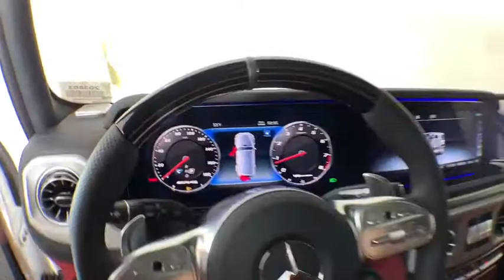2020 Mercedes-Benz G-Class New and preowned Mercedes-Benz, Atlanta, Buckhead, certified preowned 203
Polar White New 2020 Mercedes-Benz G-Class available in Atlanta, Georgia at Mercedes of Buckhead.
2020 Mercedes-Benz G-Class G 63 AMG - Stock#: 203803 - VIN#: WDCYC7HJ5LX335955

Recent Arrival! Mercedes-Benz of Buckhead is pleased to offer you this impressive 2020 Mercedes-Benz G-Class, generously equipped and finished in beautiful Polar White,with . Advertised price excludes all official government fees and taxes, dealer fees and customer-selected options. Please inquire about our Star Elite and Loyalty Rewards Programs. You may also be eligible for additional incentives and/or discounts, so please contact your Mercedes-Benz of Buckhead Sales Professional for more information.br2020 Mercedes-Benz G-Class G 63 AMG Polar WhitebrbrbrAs a family-owned enterprise, Mercedes-Benz of Buckhead prides itself in offering you exceptional customer service.Our Mercedes-Benz Certified sales staff's goal is to treat you to the most enjoyable, efficient and transparent purchase experience, enhanced by our convenient Buckhead location and extensive selection of weather-protected, new and pre-owned Every new Mercedes-Benz comes with the peace of mind associated with 24/7 Roadside Assistance throughout its warranty period, the industry's highest consumer confidence ratings, and the quality, comfort, and safety you expect from the world's first car manufacturer.
Axle Ratio: TBD,Wheels: 20 AMG 10-Spoke Alloy,Heated Front Seats,Nappa Leather Trim,Radio: COMAND Online Navigation,SiriusXM Satellite Radio,Live Traffic Information,Burmester Surround Sound System,Free Map Data Updates for 3 Years,Navigation Services,Apple CarPlay,4-Wheel Disc Brakes,Air Conditioning,Electronic Stability Control,Front Bucket Seats,Front Center Armrest,Navigation System,Tachometer,ABS brakes,Adaptive suspension,Adjustable head restraints: driver and passenger w/tilt,Auto tilt-away steering wheel,Auto-dimming door mirrors,Automatic temperature control,Bodyside moldings,Brake assist,Bumpers: body-color,Delay-off headlights,Driver door bin,Driver vanity mirror,Dual front impact airbags,Dual front side impact airbags,Front anti-roll bar,Front dual zone A/C,Front reading lights,Front wheel independent suspension,Garage door transmitter,Genuine wood console insert,Genuine wood dashboard insert,Genuine wood door panel insert,Head restraints memory,Headlight cleaning,Heated door mirrors,Heated front seats,Heated rear seats,Illuminated entry,Knee airbag,Low tire pressure warning,Memory seat,Occupant sensing airbag,Outside temperature display,Overhead airbag,Overhead console,Panic alarm,Passenger door bin,Passenger vanity mirror,Power adjustable front head restraints,Power door mirrors,Power driver seat,Power moonroof,Power passenger seat,Power steering,Power windows,Radio data system,Rain sensing wipers,Rear air conditioning,Rear anti-roll bar,Rear fog lights,Rear reading lights,Rear seat center armrest,Rear side impact airbag,Rear window defroster,Rear window wiper,Remote keyless entry,Security system,Speed control,Speed-sensing steering,Split folding rear seat,Sport steering wheel,Steering wheel memory,Steering wheel mounted audio controls,Telescoping steering wheel,Tilt steering wheel,Traction control,Trip computer,Turn signal indicator mirrors,Variably intermittent wipers,Auto-dimming Rear-View mirror,Distance-Pacing Cruise Control,Child-Seat-Sensing Airbag,16 Speakers,Compass,AM/FM radio: SiriusXM,Auto High-beam Headlights,Blind spot sensor: Blind Spot Assist warning,Emergency communication system: eCall Emergency System